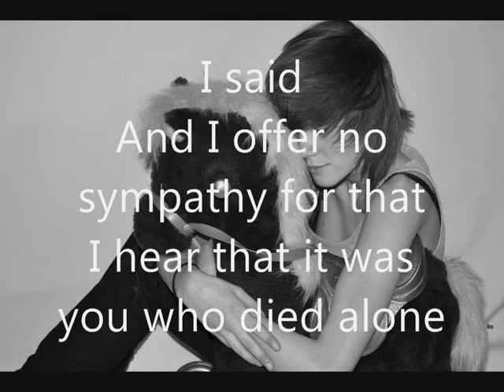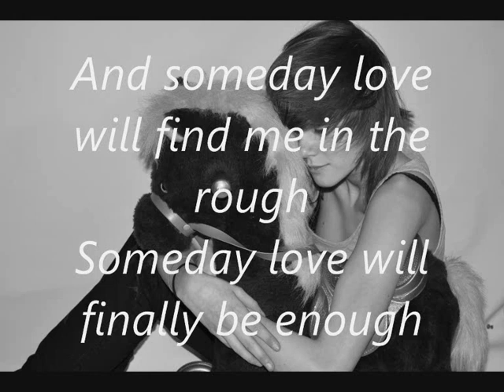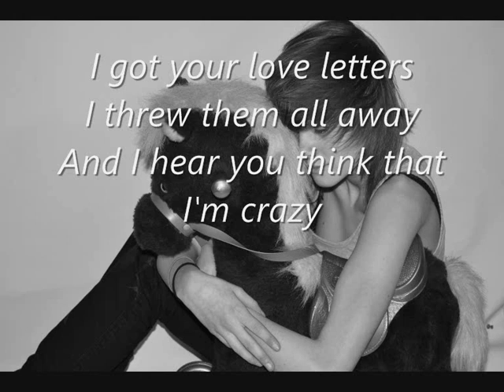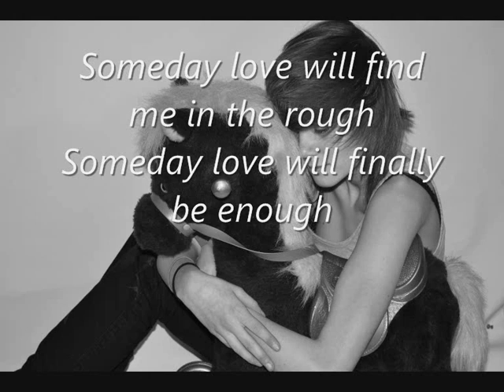Anna Nalick - In the rough with lyrics on screen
Anna Nalick - In the rough.

Program Used: Windows movie maker.
Music from: Bearshare
Text & Video created by: Draculabiteyou

Lyrics Below (If Preferred):

You say you fell while holding diamonds in your hands
"It's your fault for running, holding diamonds," I said
And I offer no sympathy for that
I hear that it was you who died alone
Better off I sparkle on my own

And someday love will find me in the rough
Someday love will finally be enough

I turned around 3 times and wound up at your door
Now you say you know all you did not know before

I got your love letters
I threw them all away
And I hear you think that I'm crazy
I'm driving 95
And I'm driving you away
And I shine a little more lately

Someday love will find me in the rough

I shine a little more lately